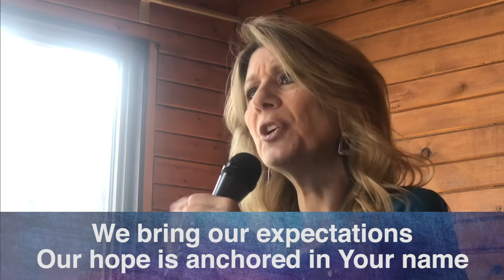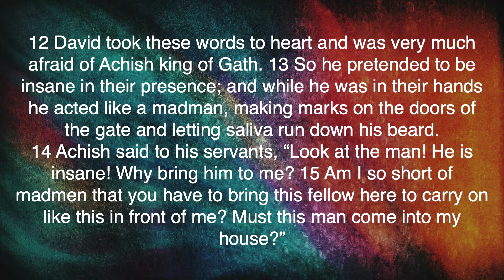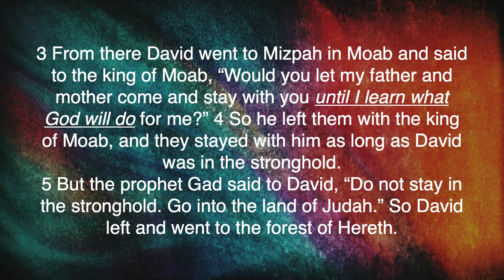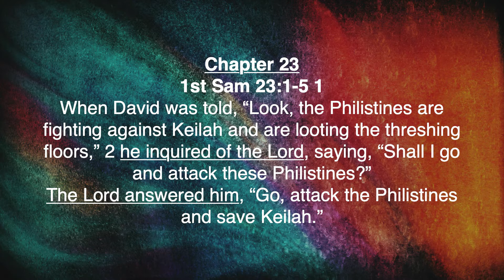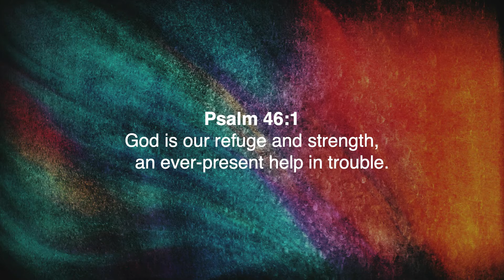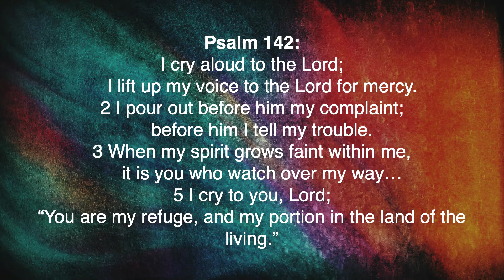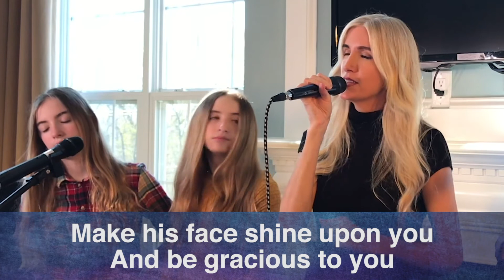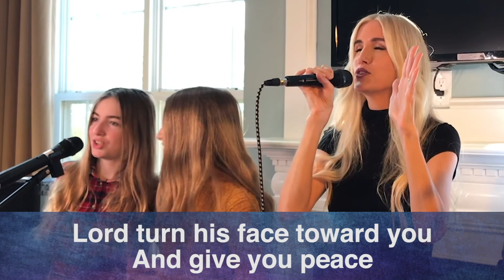North Shore Fellowship - Online Service October 10, 2021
Message: Desperation to Restoration